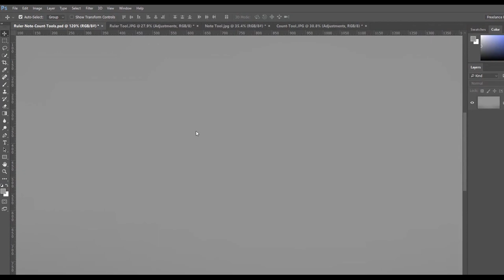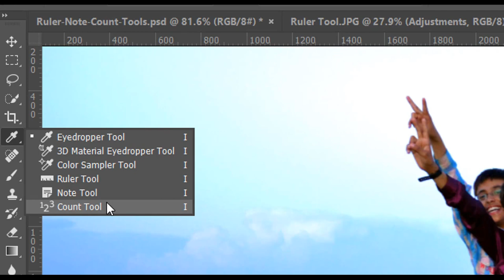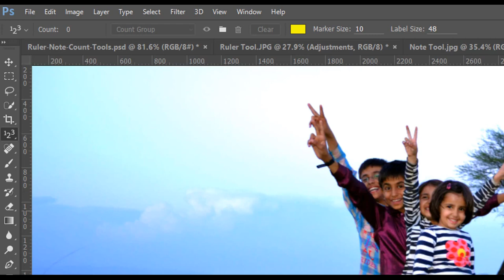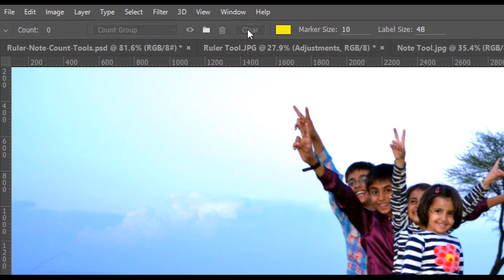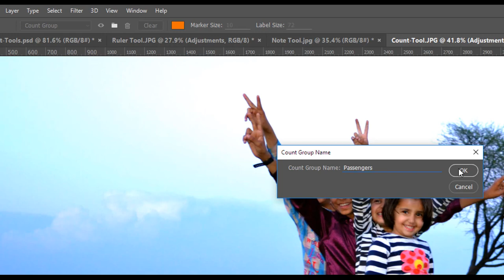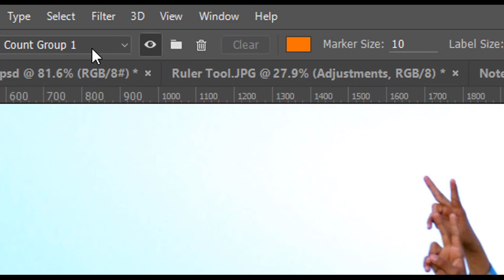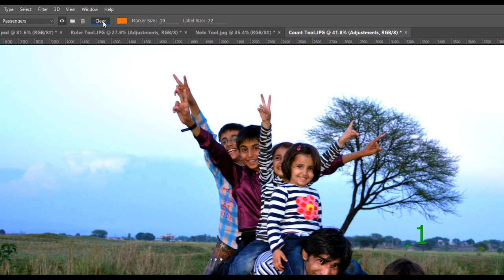All Photoshop Tools Explained in Urdu – How to Use Count Tool (EP-17)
This first series is about introduction and basic usage of All Photoshop Tools. Without getting to know how to use Photoshop Tools, it becomes very hard to do the right job the right way.
In this 17th tutorial, we are going to learn about Count Too. It's easy to use and very simple tool. It is used to count objects, things, items on a Photoshop Document, Artboard or Layer. You can also use it along with Note Tool to communicate with your clients or team members.

زندگی کا کوئی بھی شعبہ ہو، بنیادی تربیت ہمیشہ لازمی ہوا کرتی ہے۔ اگر آپ بطور گرافک ڈیزائنر، ویب یا انٹرایکٹو ڈیزائنر، یو آئی اور یو ایکس ڈیزائنر یا موشن گرافکس ڈیزائنر آن لائن ورلڈ میں اپنا نام بنانا چاہتے ہیں اور پھر اپنی اہلیت، مہارت اور ہنرمندی کے دام وصول کرنا چاہتے ہیں تو پھر آپ کو فوٹوشاپ کی بنیادی تربیت ضرور لینا ہو گی۔ فوٹو شاپ کے تمام ٹولز کا تعارف اور اُن کے استعمال کا طریقہ کار اس پلے لسٹ میں شامل ہو گا۔
آج ہم بات کر رہے ہیں کاؤنٹ ٹول کے حوالے سے۔
کاؤنٹ ٹول فوٹوشاپ ڈاکوومنٹ پر موجود اشیاء کی گنتی کرنے کے کام آتا ہے۔ آپ اس سےلیبلنگ بھی کر سکتے ہیں۔